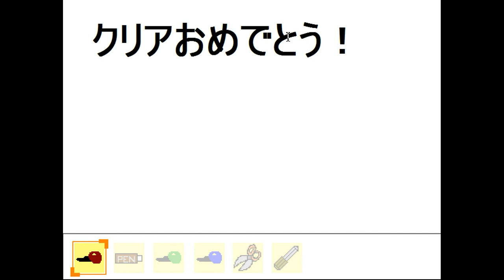Shooting Star Zodiac - Test Escape Game - Syokyu Walkthrough.flv